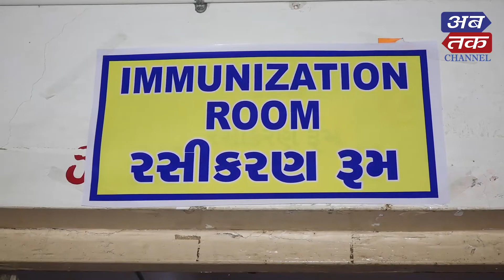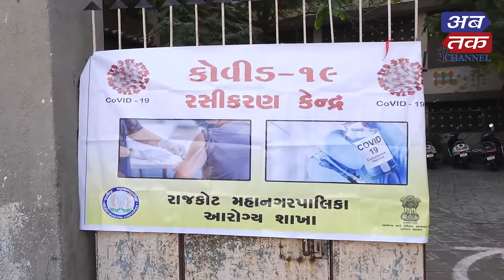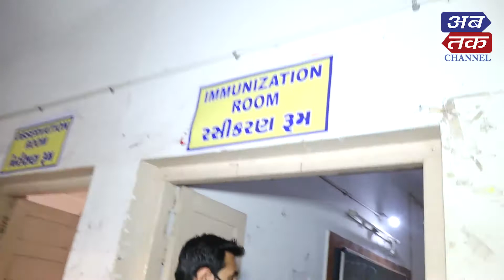જુઓ કઈ રીતે મુકવામાં આવશે કોરોનાની રસી, આરોગ્ય કેન્દ્રમાં પોહચી તમારે શું કરવાનું ? | ABTAK MEDIA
જુઓ કઈ રીતે મુકવામાં આવશે કોરોનાની રસી, આરોગ્ય કેન્દ્રમાં પોહચી તમારે શું કરવાનું ?